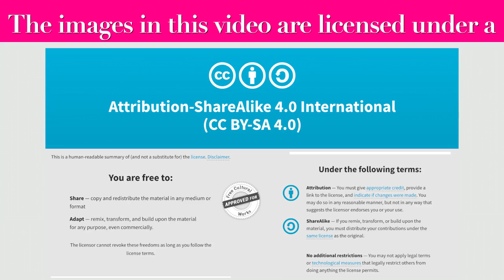ExpressionX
ExpressionX [4min]
by humanculturex

List of materials and licenses
Please visit their sites for more info and to see the works in original display.

Humble and respectful to all people involved in producing the material I have borrowed to create and express.

AUDIO/MUSIC

The War Drums Of Peace by The Marian Circle Drum Brigade

“Before I opened my eyes...” Excerpt from I live in two worlds - A video mixtape about human culture by humanculturex

VIDEO/IMAGES

Wake up call, lets change the story by the Gaia Foundation

Dive Deep Psychedelic Psytrance Soul Experience NEW 2017 by Pcychedelic Trips

OTHER

- Blender is the free and open source 3D creation suite. It supports the entirety of the 3D pipeline—modeling, rigging, animation, simulation, rendering, compositing and motion tracking, even video editing and game creation.

Manuel Bastioni Laboratory, a free and open source add-on for Blender to create 3d humanoids

Did I forget to attribute you or did I provide the wrong attribution/link? Or other inquires